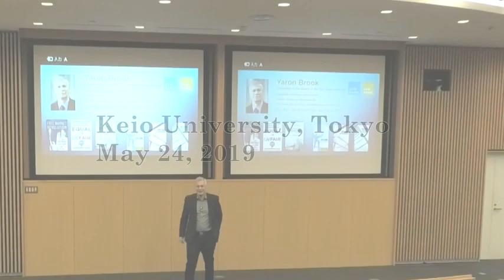Yaron Lectures: American Individualism and the Fight to Limit Government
Yaron Brook lectures on American Individualism and the Fight to Limit Government as part of the Ayn Rand seminar at Keio University. Keio University, Minato City, Tokyo, Japan on May 24, 2019.